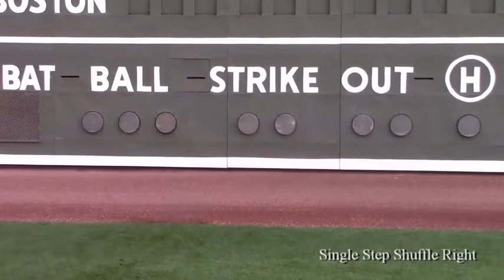OF EARLY WORK